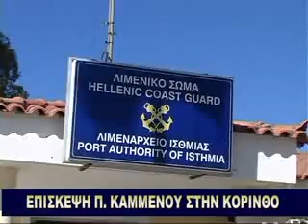Ο ΠΑΝΟΣ ΚΑΜΜΕΝΟΣ ΣΤΗΝ ΚΟΡΙΝΘΟ 3-6-13